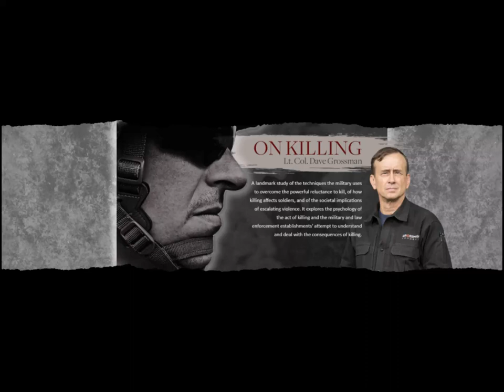Lt. Col. Dave Grossman on sheep, wolves, and sheepdogs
This is a short clip from my interview with Dave Grossman on Patriot to the Core podcast.  Yes, it was a good one.